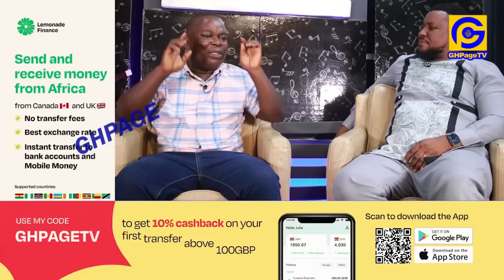Fa Sika Begye Sika & fαkɛ lotto No. Tutu was giving on Tv with Mallams k!llɛd him-Movie Prod. Paul G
Lemonade Finance is a mobile app for users in the UK & Canada to send money to 10 African Countries